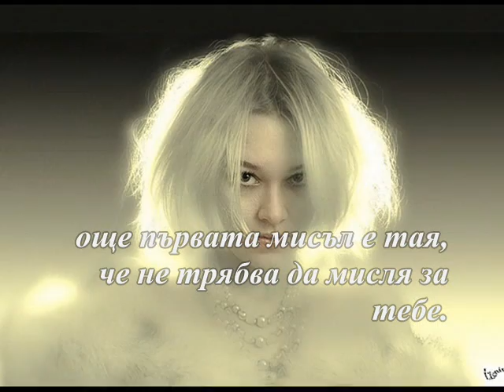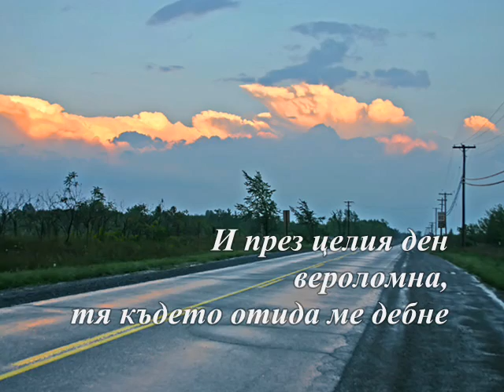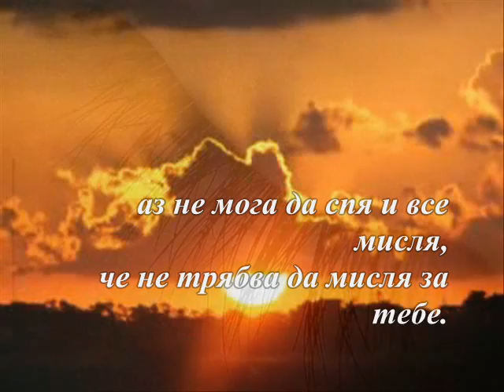Блага Димитрова - Денонощие